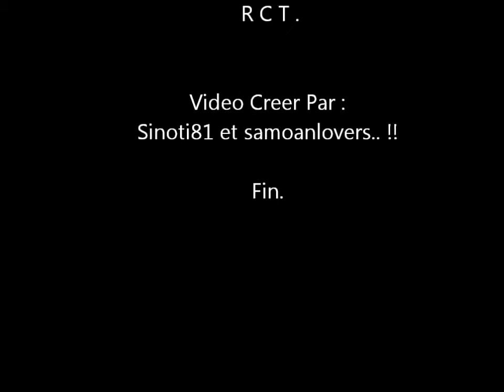Chris Masoe Tribute Castres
Chris Masoe !